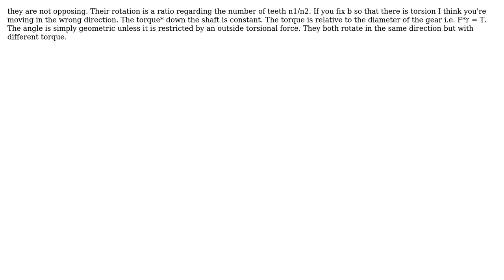Engineering: angle of twist of gear relative to another gear (2 Solutions!!)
Engineering: angle of twist of gear relative to another gear

With thanks & praise to God, and with thanks to the many people who have made this project possible! | Content (except music & images) licensed under CC BY-SA | Music | Images & others | With thanks to user ShuddaBeenCodin user kelvinmacks user JMac user hazzey and the Stack Exchange Network Trademarks are property of their respective owners. You are responsible for your own actions.